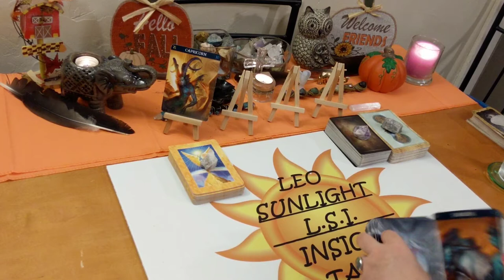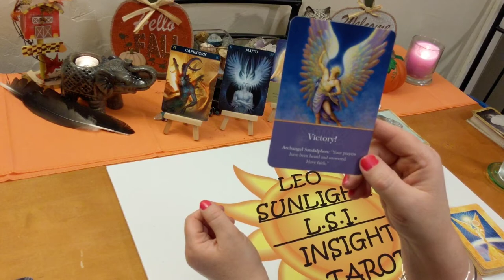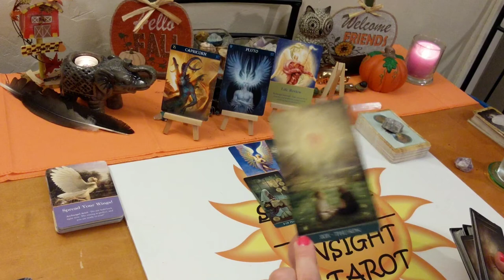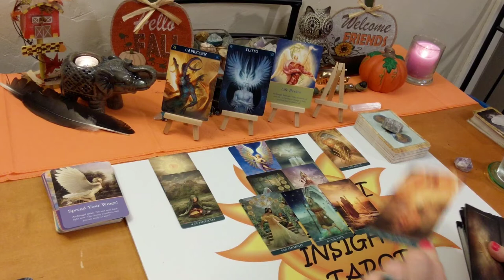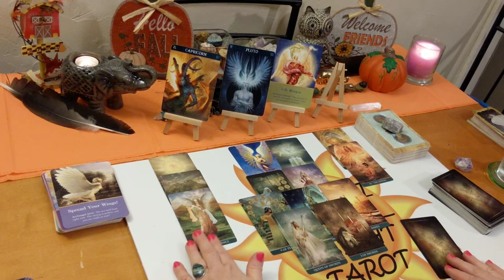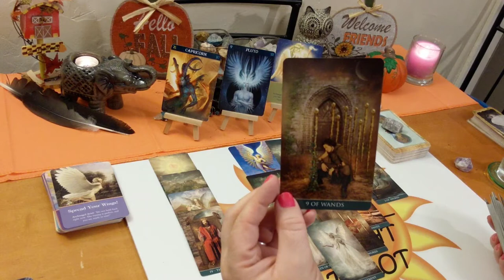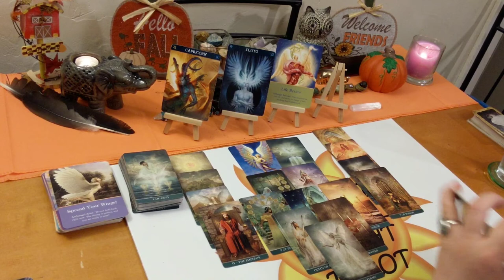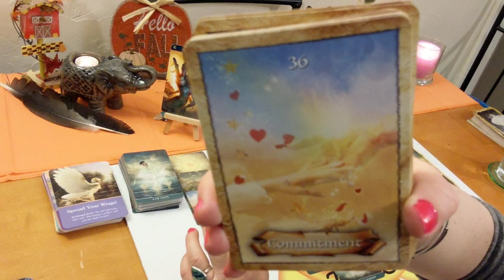Capricorn♑ Tarot Forecast 💟Decision Needed on Strong Soulmate Love Connection⁉November 2019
♑Capricorn♑ Tarot & Oracle Card Forecast for November 2019. A look at what is going on in your life right now be it love or general. I’ll give you the messages you need to hear through intuition & spirit. This reading may be about love, career & finances or friends & family. The actual situation, advice for you & possible outcome. All clarified with Tarot & Oracle cards. I will read the cards as I am led to, so you never know what you will get! Clarity, hope, faith & optimism is what I give along with honesty & truth. Giving you what you need to make the right choices & decisions in your life.

🎴Decks used:
Enchanted Map Oracle – Colette Baron-Reid